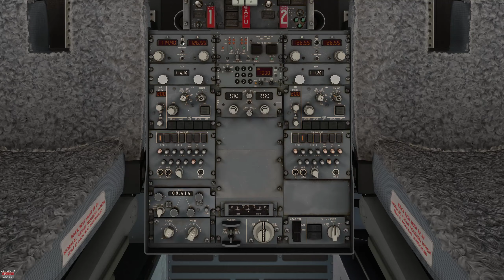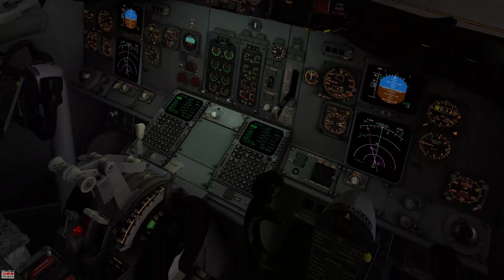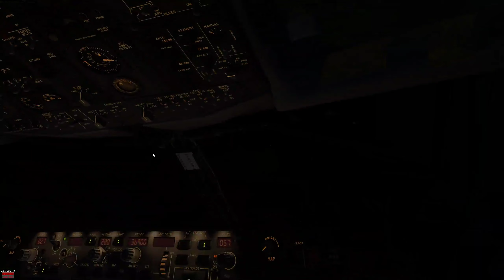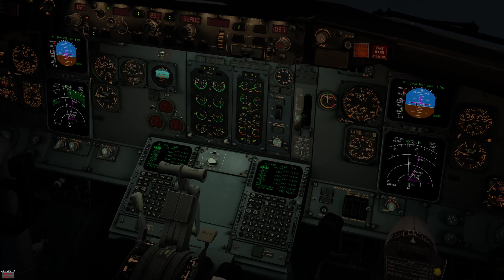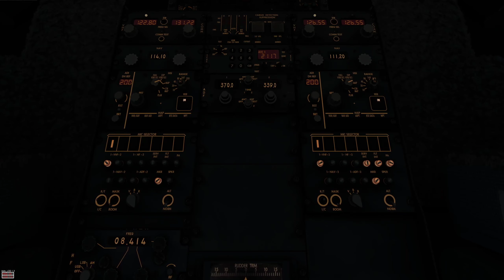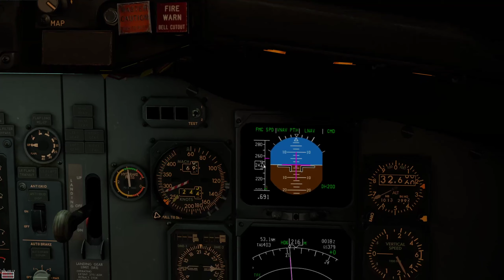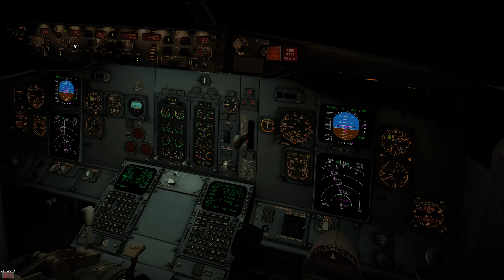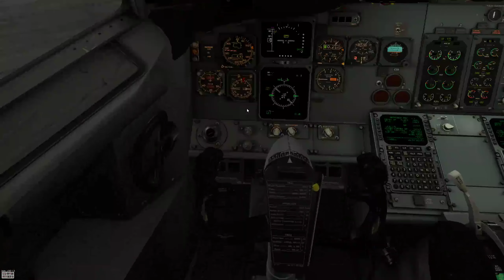[X-Plane] B733 FPO511 :: FRA-MRS (VATSIM/Multicrew)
Premier vol depuis l'arrivée de l'AFV.
Première sortie pour Wes sur VATSIM, et sur 737, et en multicrew.

La vidéo commence juste après les préparations du cockpit pour le pushback.
Pour ce vol j'étais le PM (Pilot Monitoring) et Wes le PF (Pilot Flying).
Je me suis occupé des communications pendant qu'il avait le manche.
Je me suis également occupé des interactions cockpit.

Notre météo était dégueulasse comme on aime, un overcast à 1500ft avec beaucoup de pluie et de vent.
Le contrôleur au sol a été cool et ne nous pas ennuyé avec mes erreurs (big up).

DEP: EDDF/FRA (Frankfurt, Germany)
ARR: LFML/MRS (Marseille, France)
C/S: FPO511 (ASL Airlines France)
A/C: B733 (Boeing 737-300, IXEG)

PS: Je me souviens maintenant pourquoi je ne faisait plus de vidéo en 1440p sur X-Plane, ça pompait trop de ressources et ralentissait le chargements des tuiles sur X-Plane, d'où un Marseille vide et tout flou à l'arrivée.
Je garderai donc une résolution de 720p pour les prochains vols, mais ptet à 60fps.